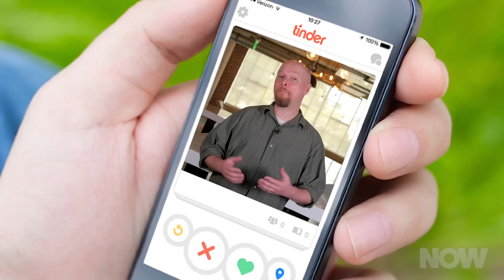Tired of Swiping Left | HowStuffWorks NOW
09/02/2015: Are you looking for that someone special but you’re tired of sending candidates to the Tinder reject pile? Artificial intelligence is here to save the day!